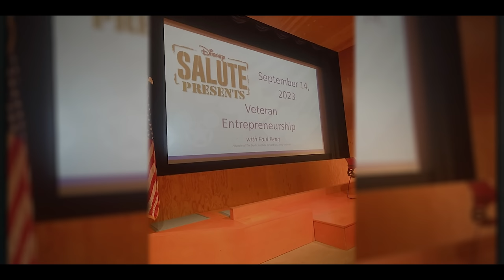Prison Camps in War Zones - Army MP Veteran's Chaotic Journey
Join us in this gripping episode of Urban Valor as we listen about the life of Paul Peng, an Army veteran with a remarkable story! Born in Taiwan and raised in Monterey Park, CA, Paul enlisted as an Army reservist military police officer in 2000, never anticipating active combat. However, the events of 9/11 altered his path, leading to two combat deployments in Iraq.

Paul recounts his intense experiences, from managing a prison camp amid riots and harrowing incidents among inmates to taking command of a facility once used as one of Saddam Hussein’s torture chambers. He shares the profound challenges of readjusting to civilian life after his tours, offering a raw, unfiltered look at the sacrifices made by those who serve.

Tune in to hear Paul's powerful journey and the lessons he carries with him today.

👍 Remember to LIKE this video if you found it informative, enjoyable, or just to show your support to Paul and/or us at Urban Valor.

🗣️ Comment your support or ask any questions. Sometimes, our interviewees respond, and we at Urban Valor will do our best to respond as well!

Your engagement greatly supports our mission to share authentic and impactful veteran stories.